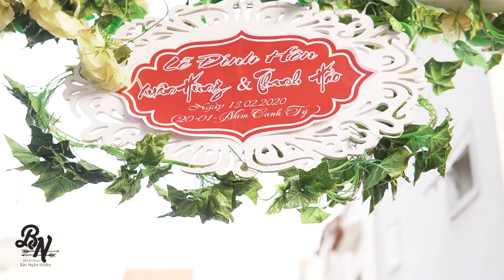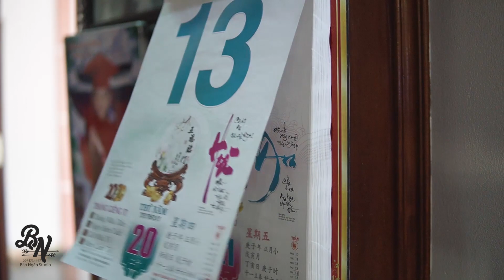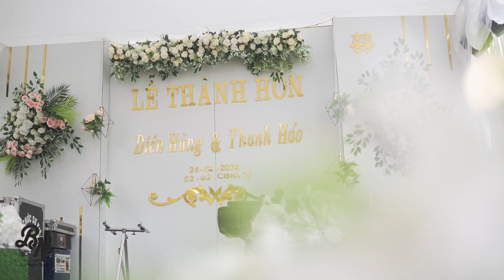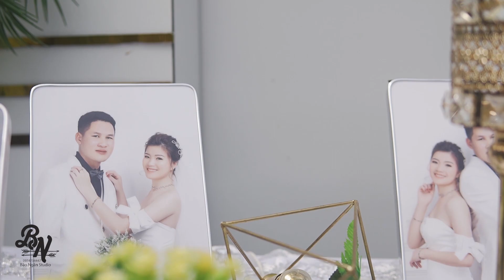Phóng Sự Cưới - Xuân Hùng & Thanh Hảo | 02-02-2020